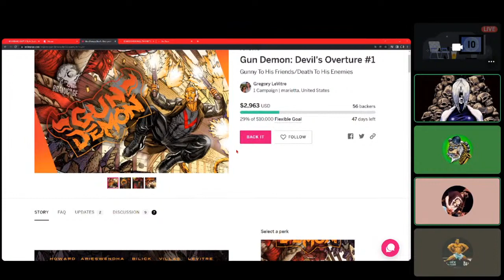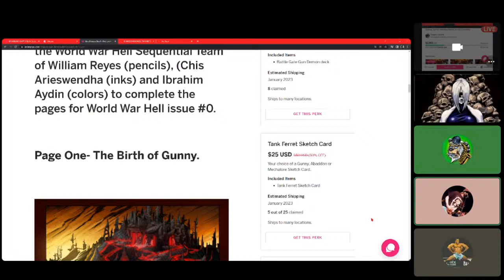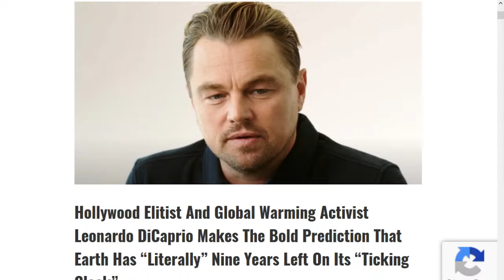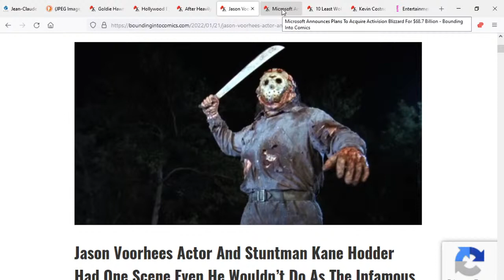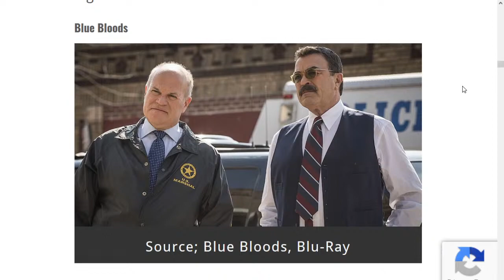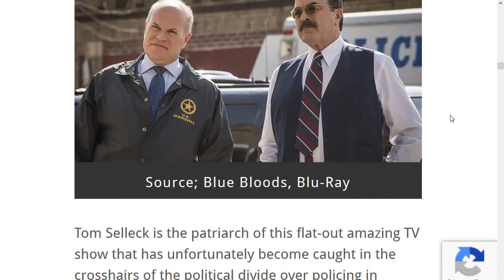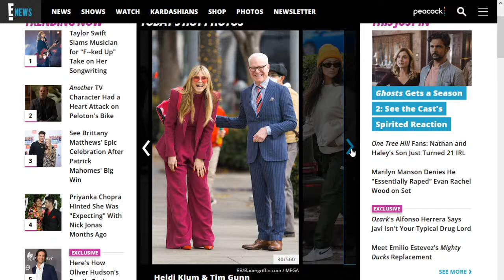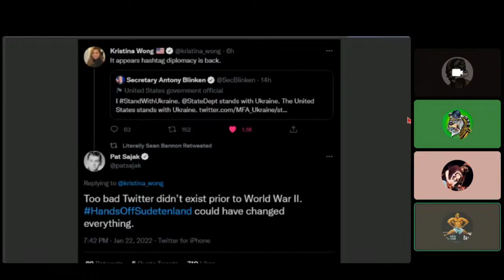Comic's News Today: January 24th, 2021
"Mother Earth Wants You Dead"